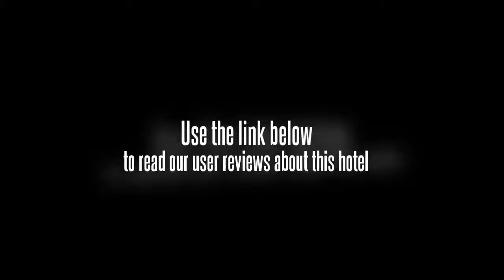NingBo City Bank Apartment Hotel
The NingBo City Bank Apartment Hotel is conveniently situated in the centre of the city.

The property offers a business centre, a concierge and a laundry service. It also has a travel agency and a car rental desk. For an easy and effortless check-in and departure experience, take advantage of the NingBo City Bank Apartment Hotel's express check-in/check-out facility. Travellers can take advantage of the available internet access to stay in contact while on the road.

The air conditioned rooms at the NingBo City Bank Apartment Hotel offer a safe, a TV and a refrigerator.

University of Nottingham Ningbo China Campus is within driving distance of the NingBo City Bank Apartment Hotel. Ningbo Lishe International Airport (NGB) is a 30 minute drive from the hotel.